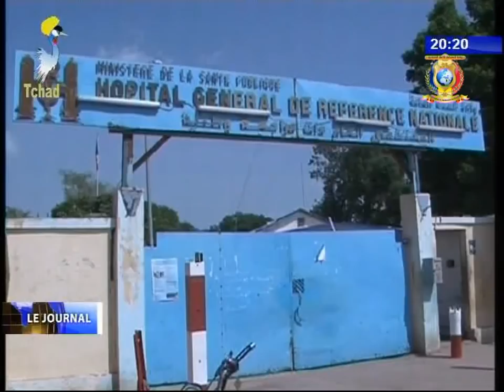CHAP. 2 DU JT ECHANGES POUR LA MOBILISATION ET LA SECURISATION DES RECETTES DOUANIAIRES 11/01/2018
Titres
1) DIALOGUE SOCIAL - Préservation de la paix sociale.
2) FINANCES - Echanges pour la mobilisation et la sécurisation des recettes douanières.
3) FINANCES - Rencontre entre le Ministre des Finances et les opérateurs économiques.
4) FINANCES - Communication autour de la loi de finances 2018.